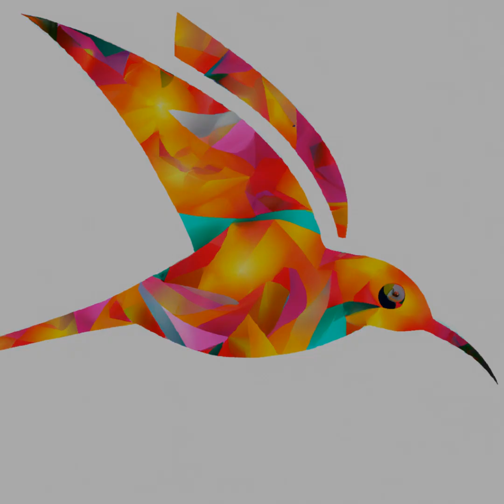Dance Like The Animals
Which Of These Illustrated Animals Represents Your Personality? Enjoy Music And Art Come Alive With This Innovative Digital Artwork Created With Instructions From A Geneticist. This Unique Collection Is Sure To Bring You Pleasure With Each Viewing, And Ownership Through The Nft Marketplace Is Available.